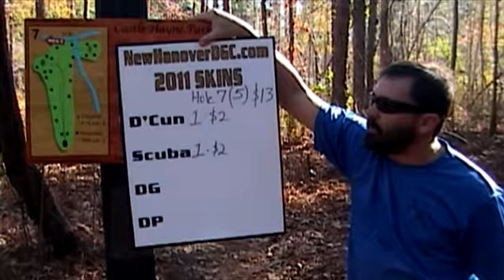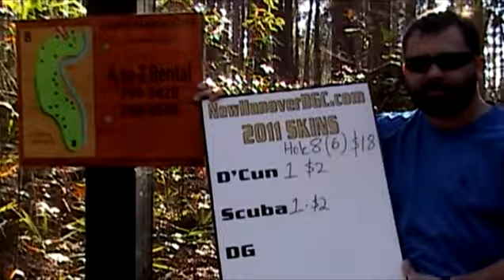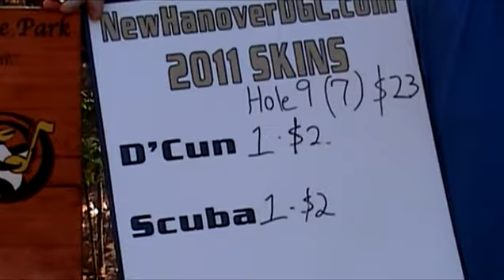2011 Pro Skins - 7-9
The grind continues as our club's best play solid golf. A string of pars carries these holes as a seven skins accumulate. Who will step up and take the bounty?